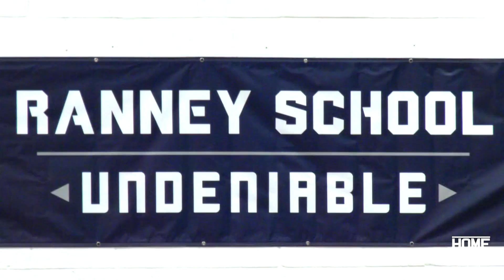New Jersey Duo Scottie Lewis & Bryan Antoine Start The Season Off With A BANG!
Class of 2019 Dynamic Duo, 6'5 Scottie Lewis (#23) & 6'5 Bryan Antoine (#1) start the high school season with a big win for Ranney School in New Jersey.